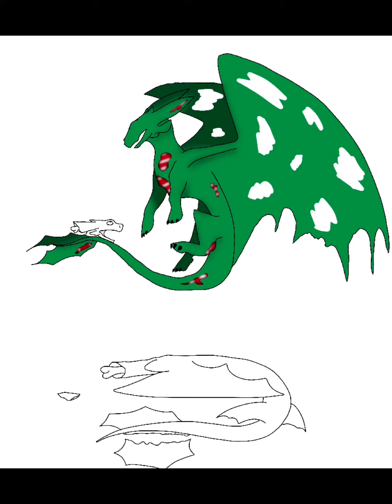Zombie fury speed paint